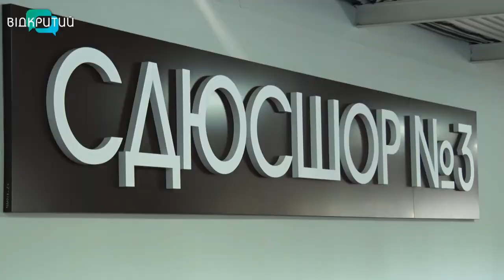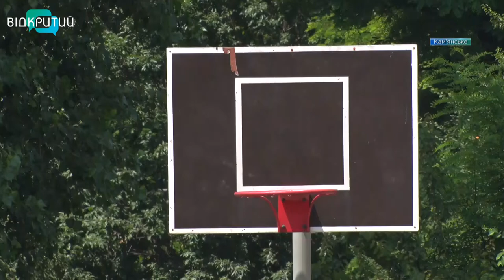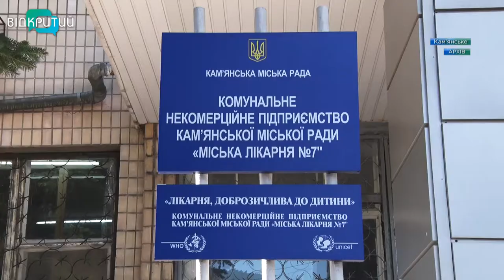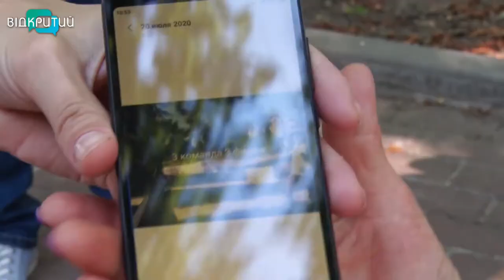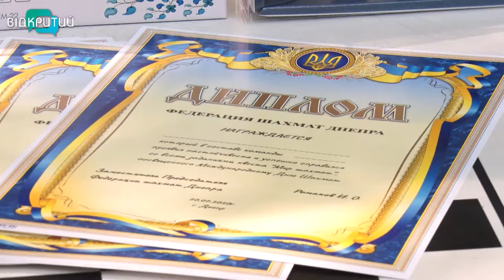Новини OPEN NEWS від 20 липня 2020 року 19:15